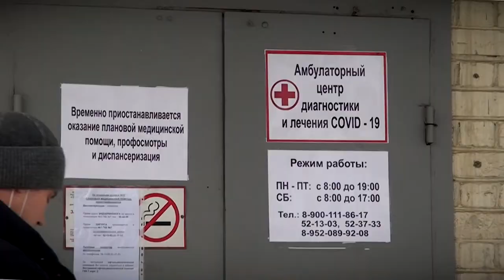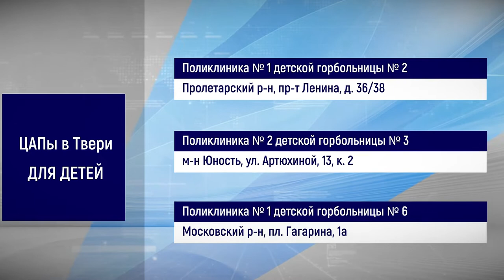Из-за КОВИД-19 в регионе открыты центры амбулаторной помощи